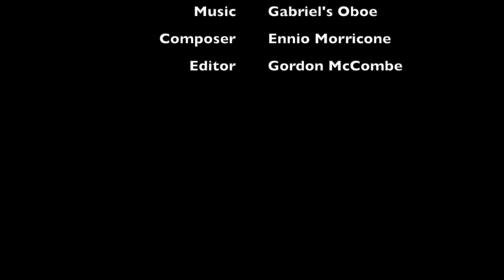01 All The World's A Stage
All the World's a Stage by William Shakespeare performed by Malcolm Lord